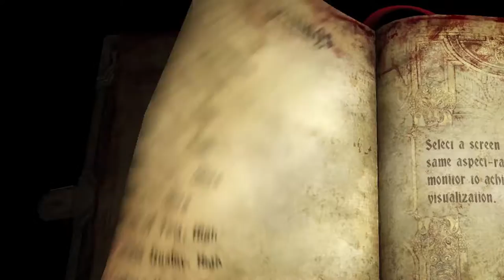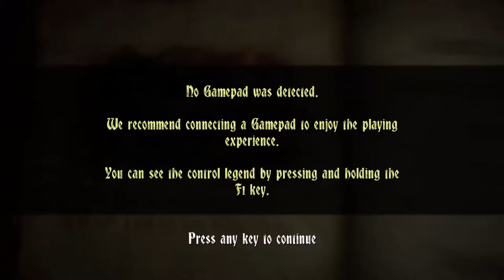One Offs! - Castlevania: Lords of Shadow 2 [Episode 1]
A new episode in Rhunic's one offs! This time he goes diving into the Biblical factions and understanding why they just can't get along with vampires!

In all seriousness, enjoy this episode while I work on finishing episode two in the coming days.

Synopsis:

The story is set in both medieval and modern worlds[3] and follows a weakened Dracula on a quest to defeat his former enemy, Satan. Gameplay takes after the original Lords of Shadow but this time through an open world. The player controls Dracula who uses multiple powers and weapons to achieve his goals.